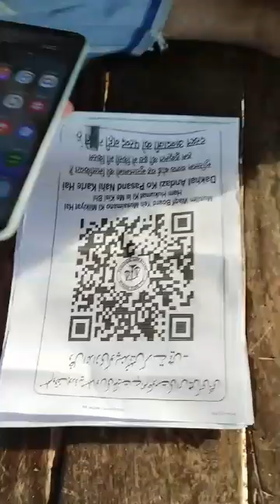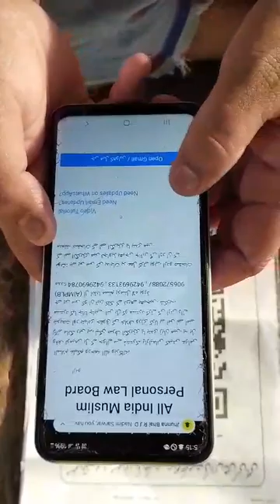Hafiz Nadeem sarovar@हाफिज नदीम सर्वर@shahid alam